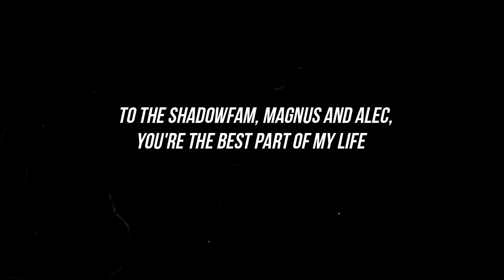Magnus & Alec || Let it go [their story]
to you, to us, to them

fandom : shadowhunters
program : filmora9

music : let it go, cover by Sofia Karberg